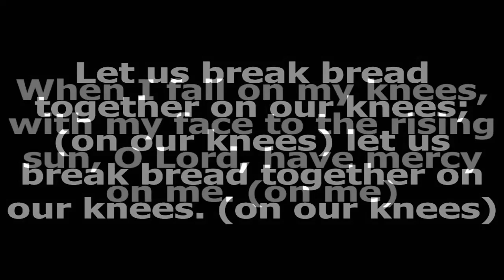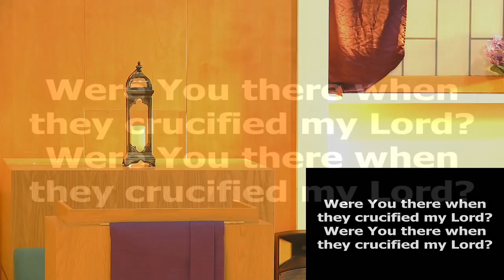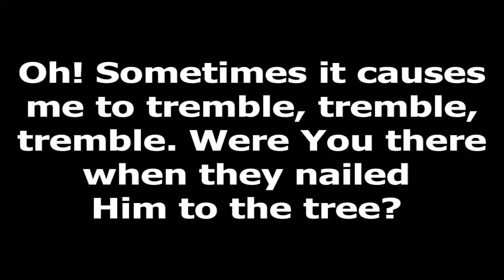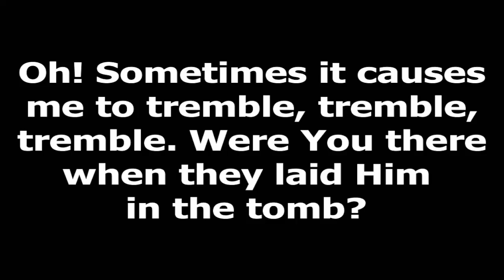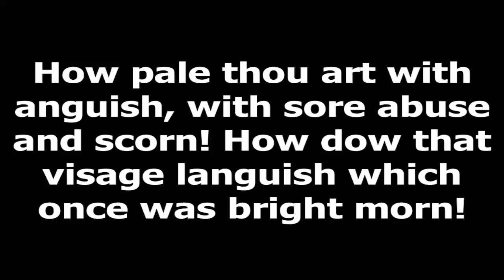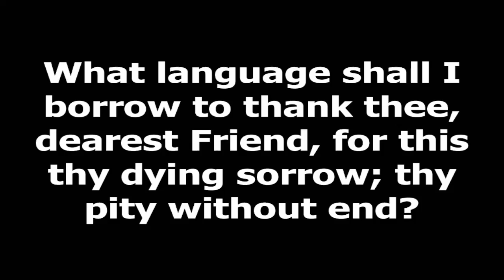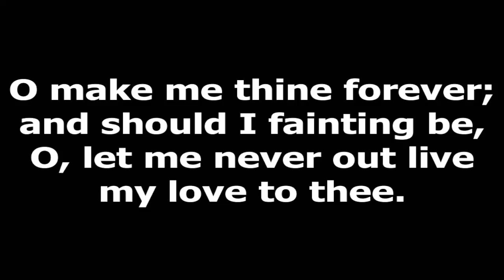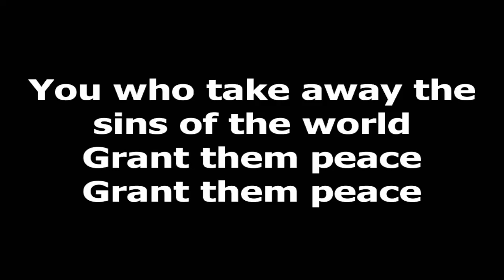Billings Central Christian Church Maundy Thursday Service 4/14/22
Maundy Thursday service with Tenebrae led by Pastor Doug Garner.

We are now holding live in-person services again! If you'd like, join us in-person on Sunday mornings at 10am!

Update 3/20: Due to low recent changes with Covid-19 community health guidelines in Yellowstone County and lowered threat levels, we are dropping our mask mandate while attending services in-person.  Please feel free to continue wearing a mask if desired, and we still recommend frequent hand-washing and wearing a mask or staying home if you feel ill or exhibit any Covid-19 Symptoms. We will still be frequently disinfecting areas, taking self-contained communion, and closely monitoring local guidelines and the situation with our own congregation moving forward. Still for the time being, there will be no Fellowship time afterwards. For more information on our current covid-19 protocols and in-person services, please check out our Facebook page. We will continue live-streaming our services on our Facebook page each Sunday, as well as posting them here each week.

Check out new live services on our Facebook at 10am on Sunday Mornings.